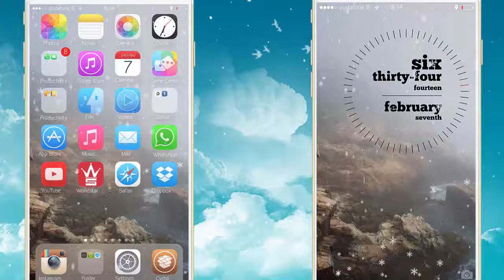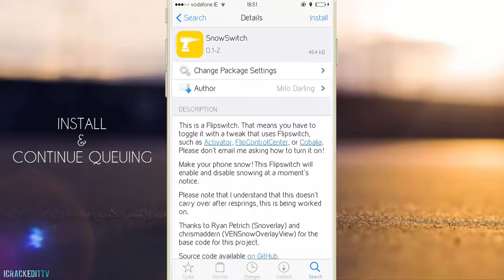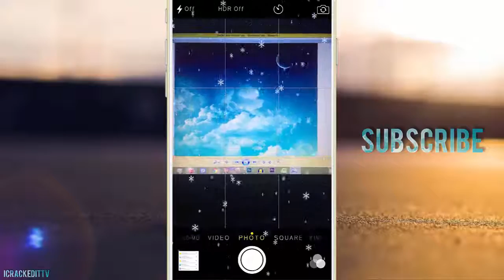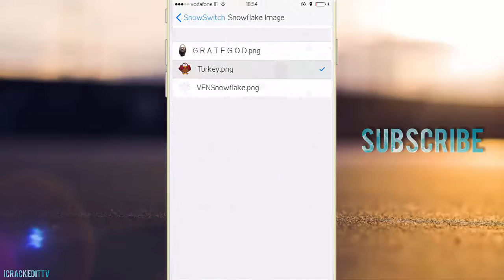SnowSwitch & FlipControlCenter - How to add snow to your device - iOS 8 Jailbreak Cydia Tweak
Whats On my iPhone - All the tweaks and wallpapers on my iPhone Updated everyday

ios 8, iphone 6, iphone 6 plus camera. Jailbreak.SnowSwitch - How to add snow to your device - iOS 8 Jailbreak Cydia Tweak